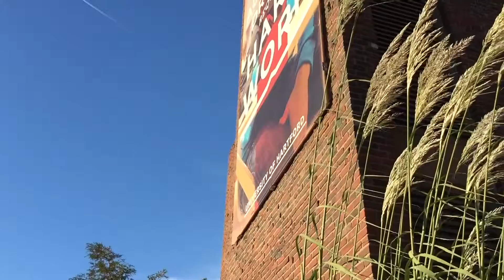Loses his cool in Boston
Tough Red Sox loss and a lost car in the parking garage.